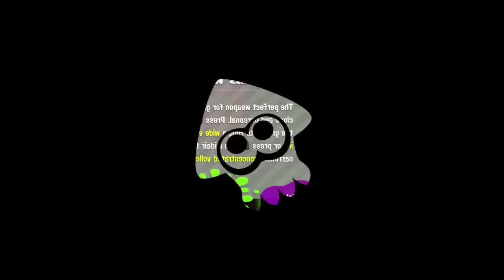SPLATOON 2 MULTIPLAYER TESTFIRE REVIEW + THOUGHTS SO FAR!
Splatoon 2 Is Coming Soon And Having The Whole Splatoon Shooter Returning This Summer! Are You As Hyped As I Am? Are You Wondering If The Game Is Worth Playing? Here Is My Review With The Splatoon 2  Multiplayer Global Testfire To Help You Out With These Questions!
CHECK OUT NINCIST!